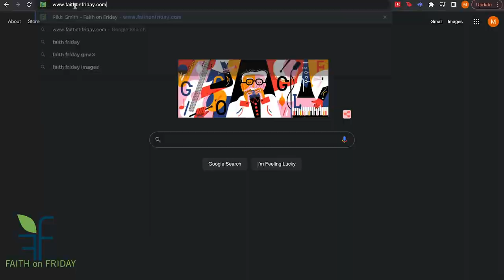Faith on Friday Presents H. Cortez Springer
H. Cortez Springer is an online, digital marketing strategist. FB, YouTube, LinkedIn, Twitter, Pinterest... Where are you being found, and who is ready to buy from you?

Connect with Cortez
H Cortez Springer, Founder
Thornton Online Marketing LLC
aka Local Biz Marketing Pros
FREE Marketing Checklist & Website Audit Here

Rikki Smith
El Paso, TX Worldwide Chapter Member Baroness of Engagement
Chief Training Officer- Stratus Training & Consulting, LLC
Public Speaking coach
youtuber, speaker, and an author.